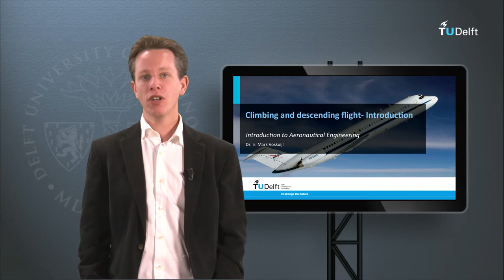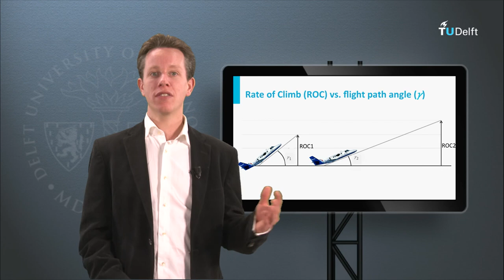AE1110x - W10_3a - Climbing Flight Introduction